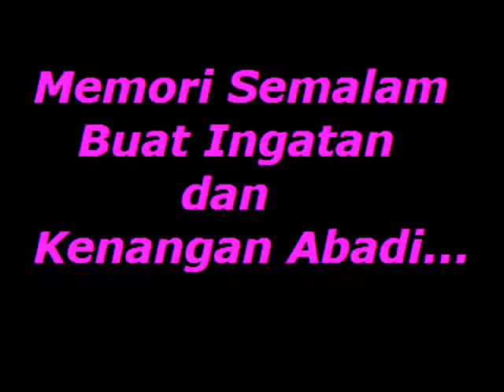samura (muar science school b23)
kenganan terindah yang pasti sukar dilupakan...ia membawa 1000 makna..
kami telah merempuh segala suka dan duka sewaktu berada di bumi samura..
samura...1st rank school in johor..
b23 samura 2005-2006